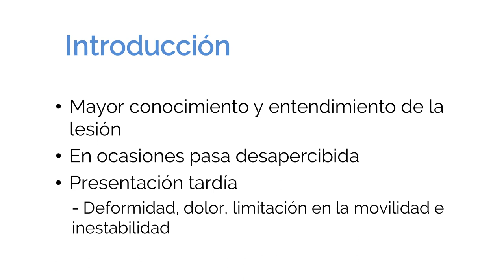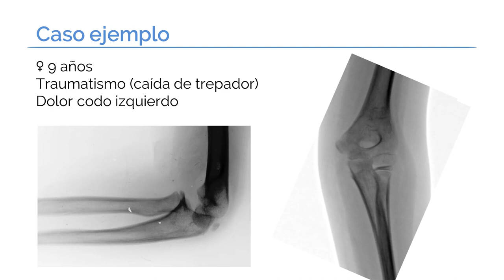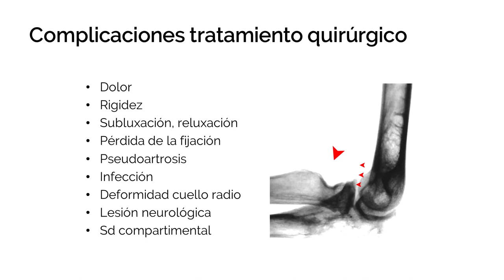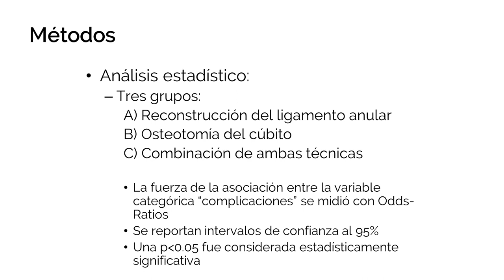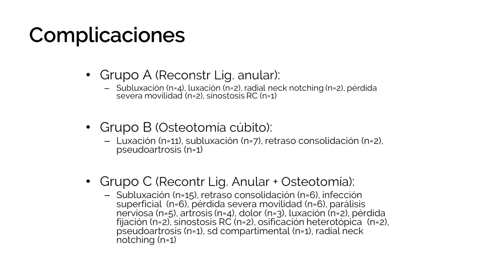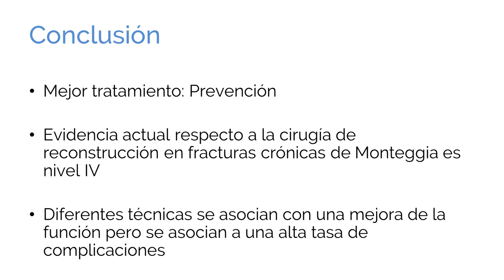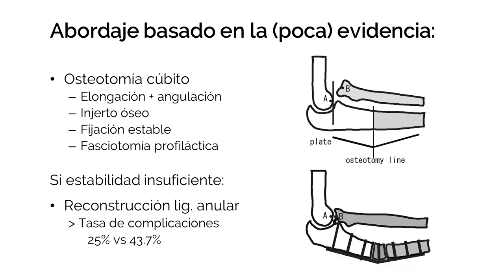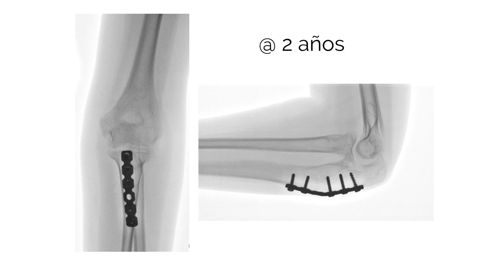Monteggia Inveteradas, Cómo decido el tratamiento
Doctor Masquijo habla acerca de las indicaciones y complicaciones de las fracturas Monteggia Inveteradas. Se muestra un caso y explica que hacer en cuanto del tratamiento. Doctor Masquijo también habla de algunas soluciones de este tipo de fractura.

Credit:
Host: Javier Masquijo, MD